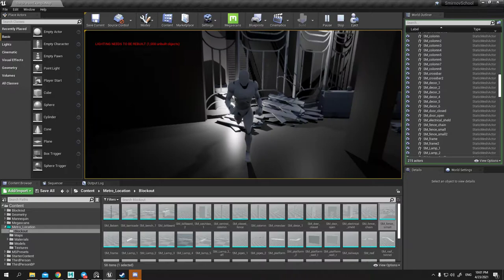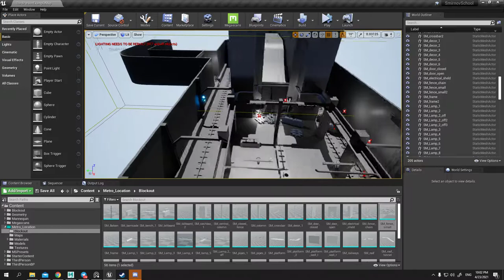Итоги первой недели SmirnovSchool, Блокинг.